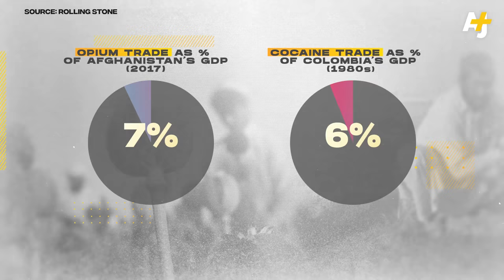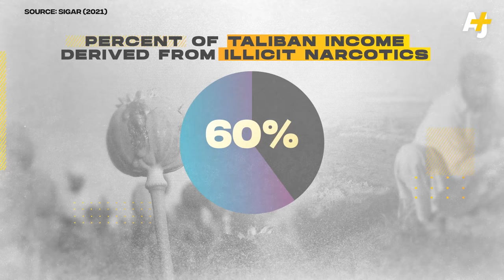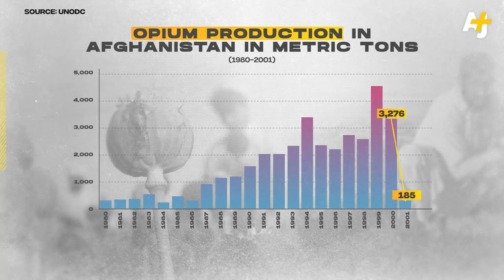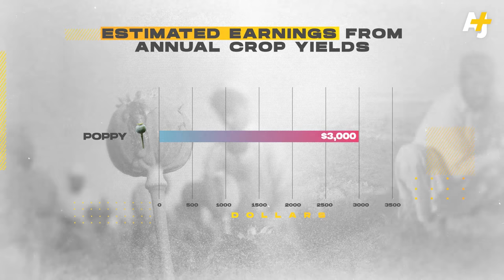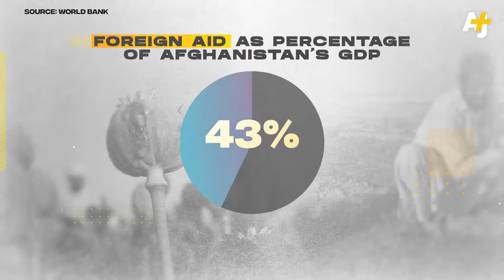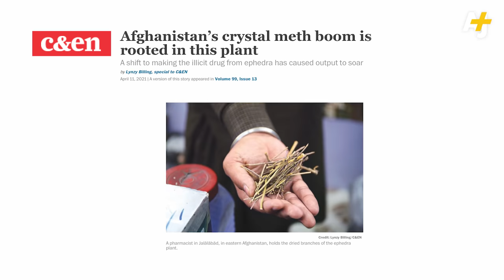Why Opium Matters To Afghanistan — And The Taliban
Afghanistan’s opium trade has endured despite attempted bans from both the Taliban and U.S.-backed governments. While the Taliban’s recent rise back into power was partially funded by opium, the reality was actually much more complicated than that. The opium trade and the poppy plant itself actually play a huge role in Afghanistan’s rural economy. Making the drug illegal would jeopardize the livelihood of Afghan farmers, the Taliban’s main political base of support. So what exactly does it mean for the Taliban to announce a new attempt to ban opium? We spoke to independent researcher David Mansfield, author of the book “A State Built on Sand: How Opium Undermined Afghanistan” to find out more about Afghanistan’s complicated relationship with the drug.